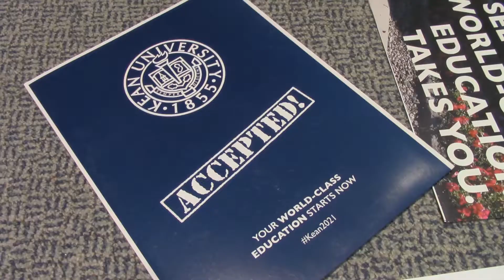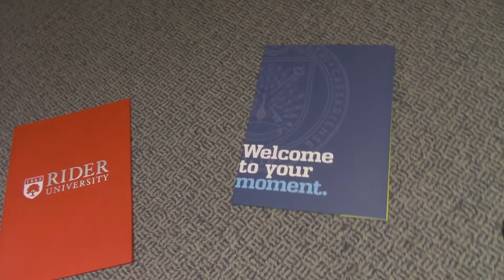How To Catch Senioritis- A TV3 Production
"How To Catch Senioritis" By Nina Muldoon and Dana Caterina